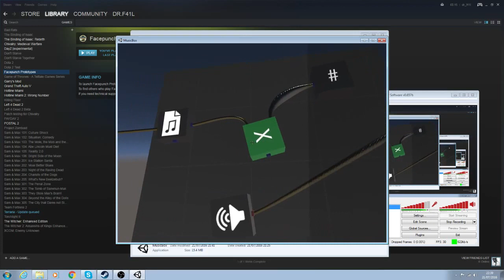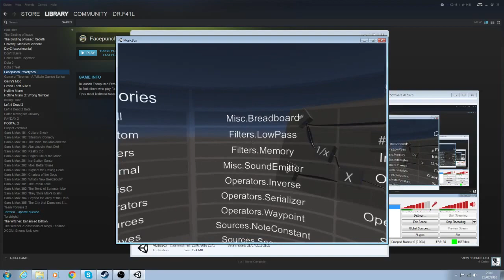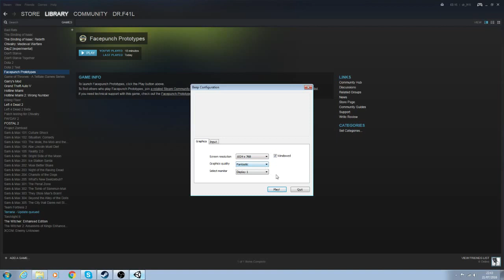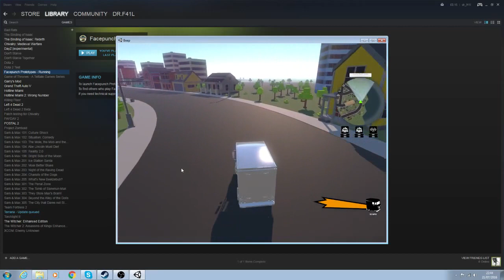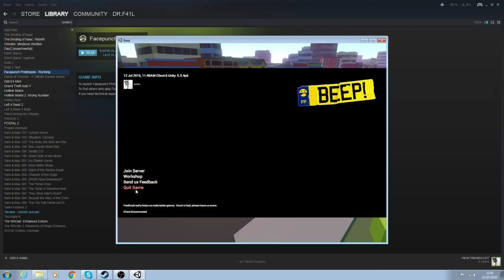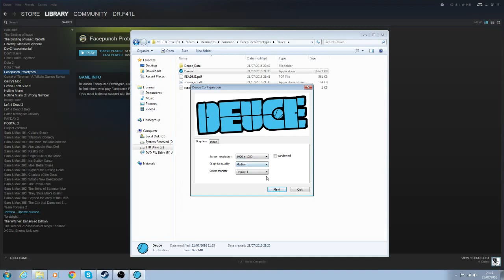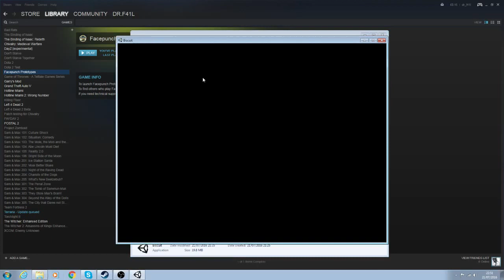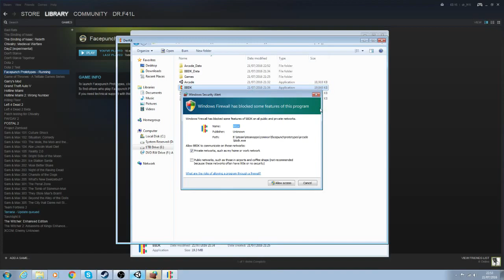Random Junk: Facepunch Prototypes (Part 3)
Umm... the sky test didn't get picked up by obs so may aswell skip the vid a bit on that one.